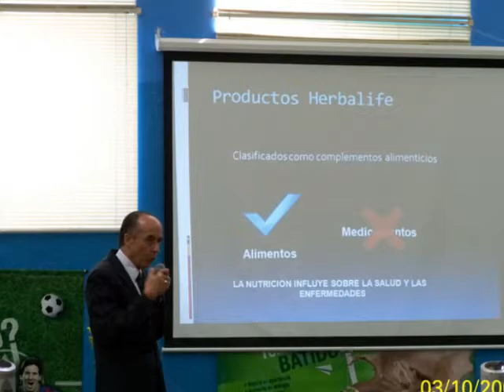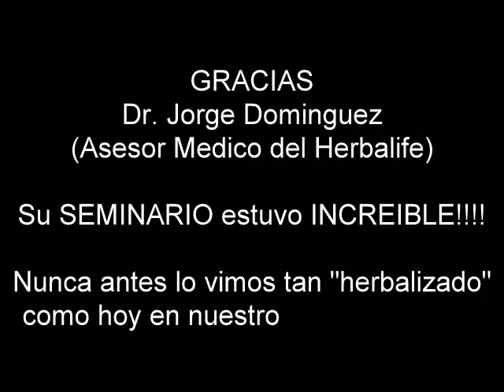Charla Dr. Dominguez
Charla del DR. Dominguez en el CCB del Pasaje Zingg  Caracas - Venezuela - 08 de Octubre 2010